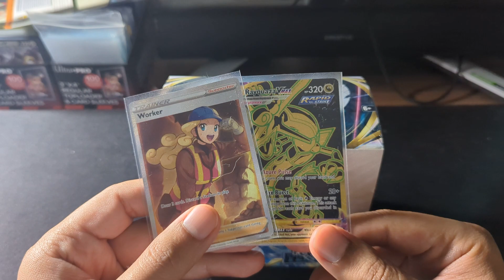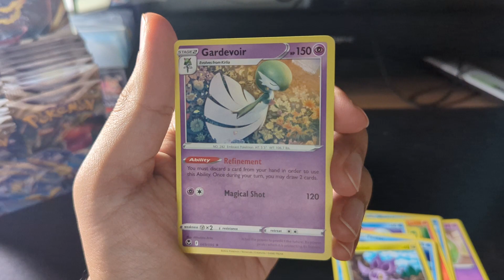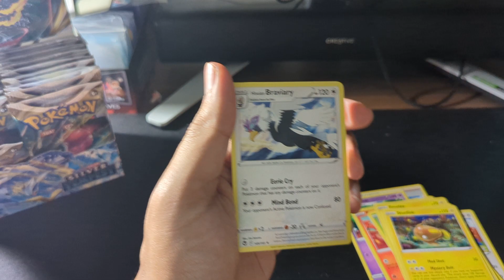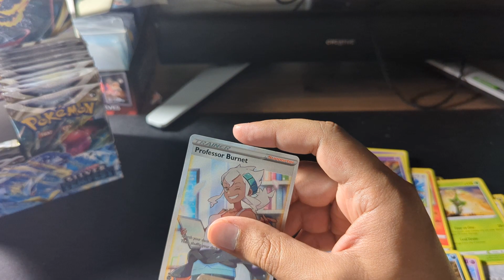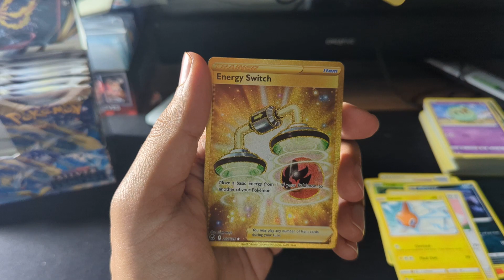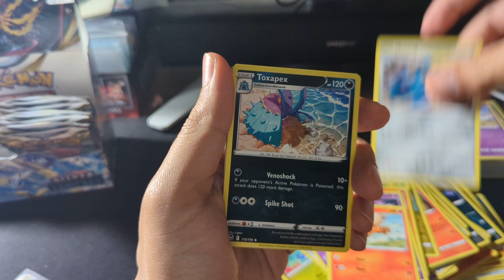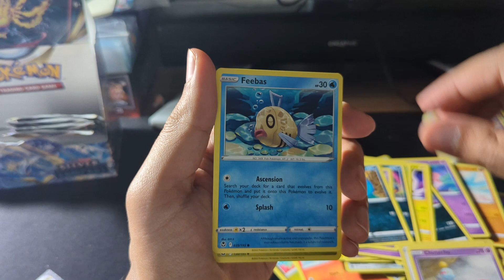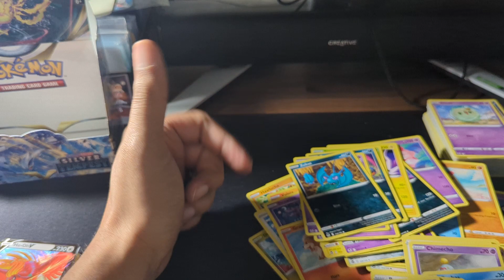Silver Tempest Booster Box Opening #1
Opening my first booster box of many to pull the Lugia alt art. As always I purchased this box and previous ones from Paladin Cards.